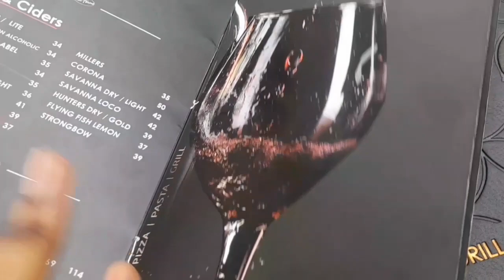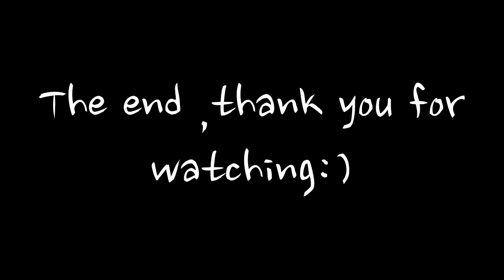Weekend Vlog||my sister's birthday, going out with my friend, cake disaster.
hey loves 💞